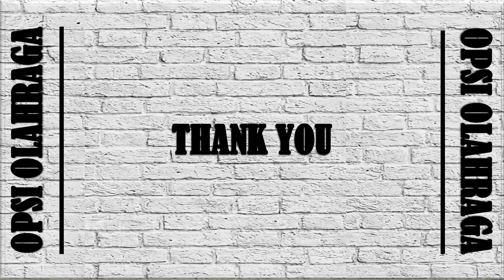PREDIKSI KROASIA VS PERANCIS | UEFA NATIONS LEAGUE 2022 | STARTING LINE UP KROASIA VS PERANCIS